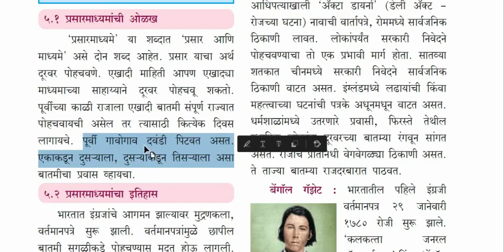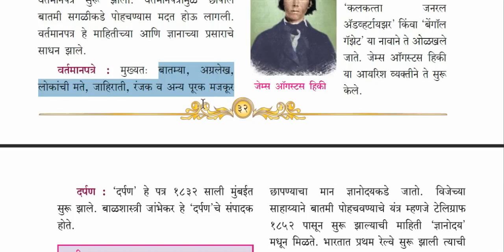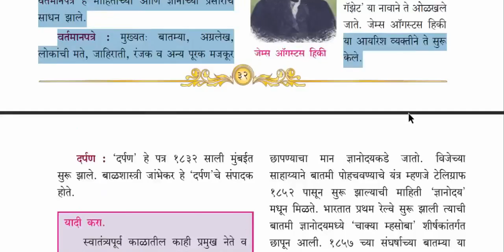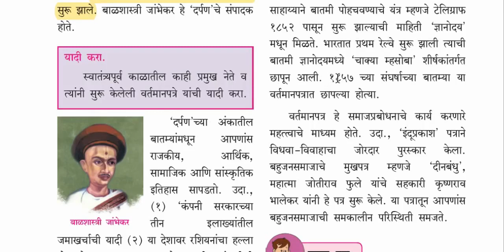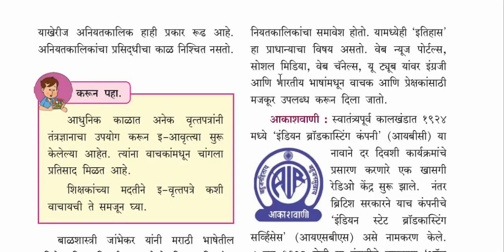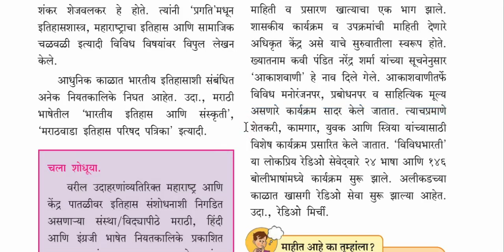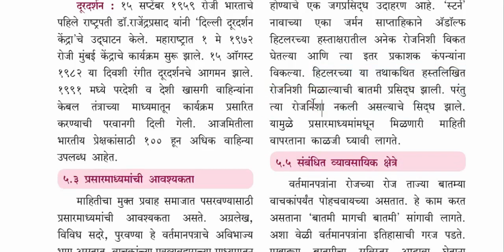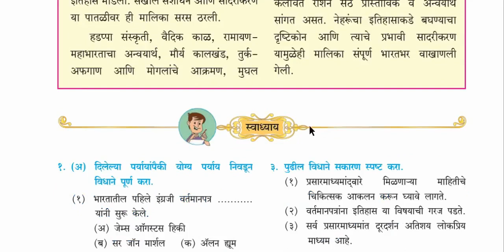10TH HISTORY CHAPTER 5 || प्रसारमाध्यमे आणि इतिहास || MARATHI | FULL CHAPTER | STATE BOARD